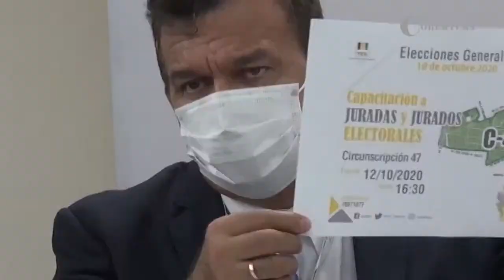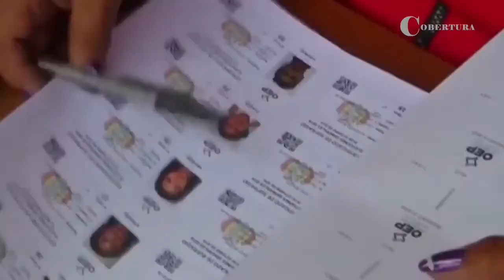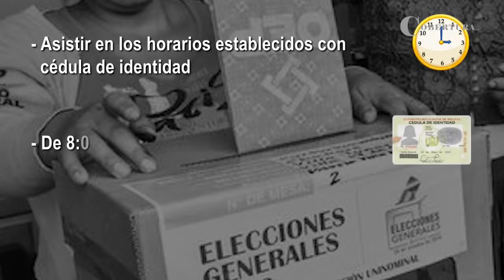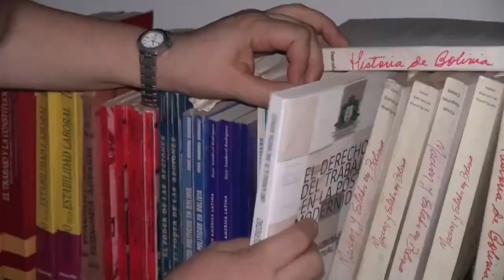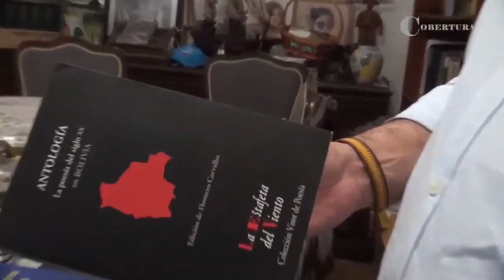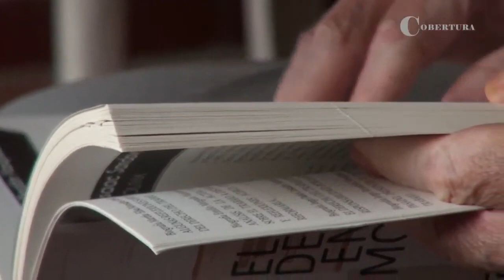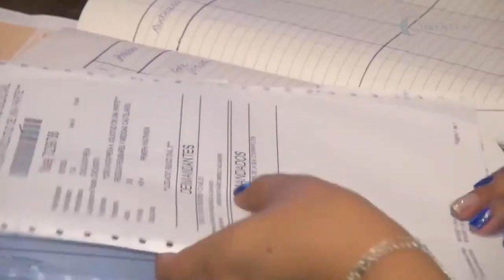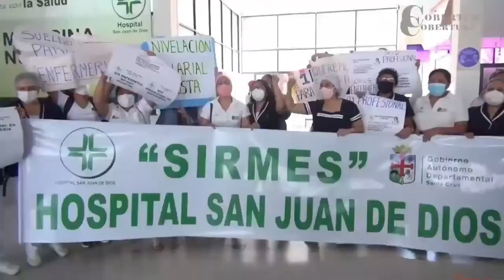Quinto Programa 'COBERTURA'